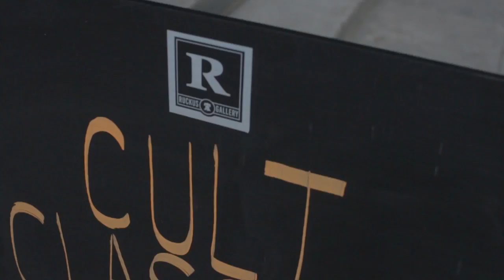Ruckus Gallery Cult Classics Exhibit Opener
Sounds by Anthony Somebody of QuiteHype